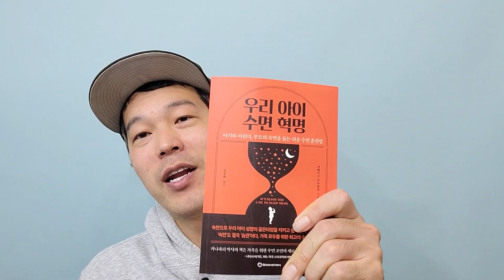놀랍도록 자세하고 꼼꼼하게 알려줍니다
[우리 아이 수면 혁명]